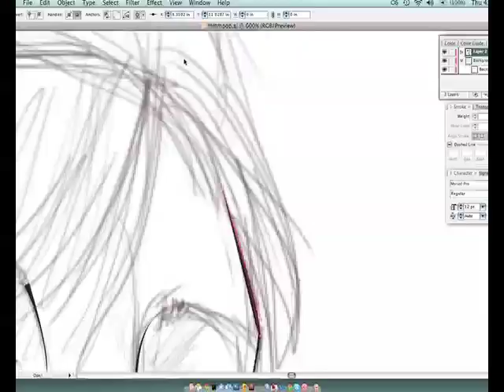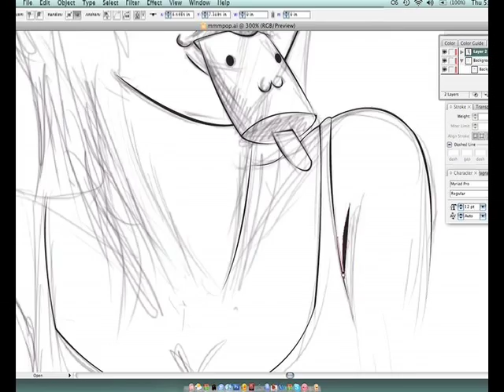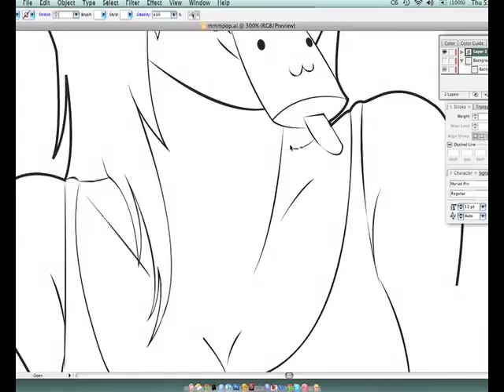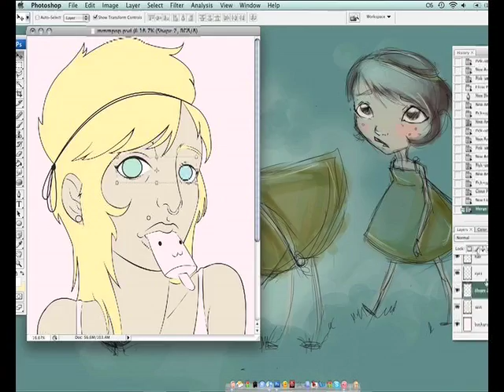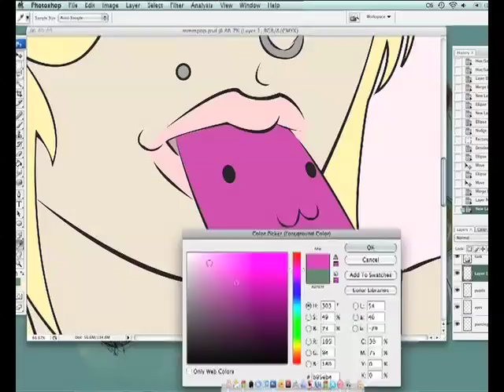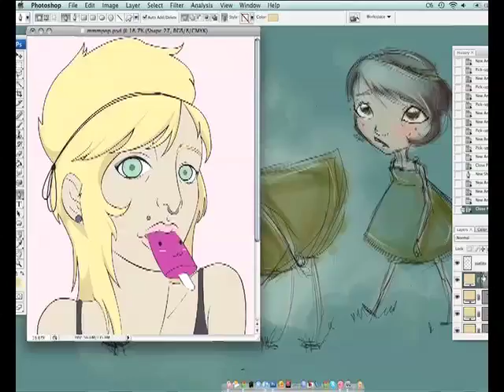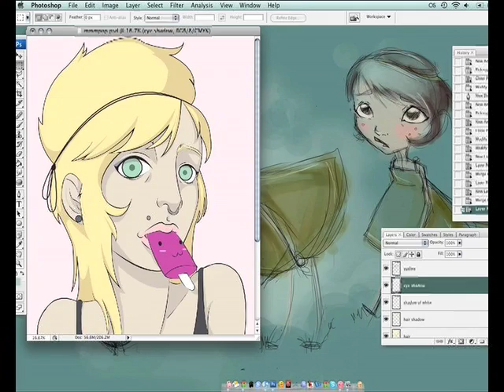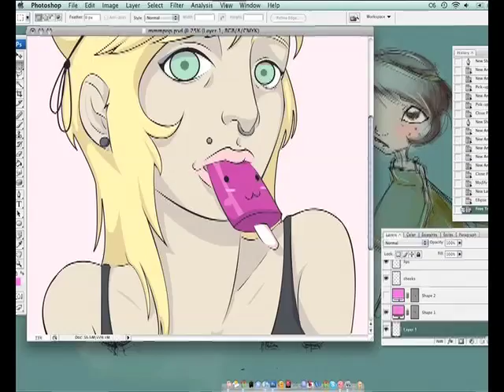(PANICPOP) Shirt Design - Mel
Title and film pretty much explains itself.